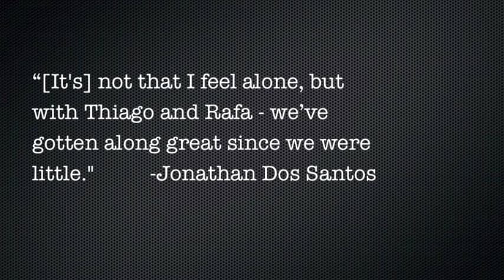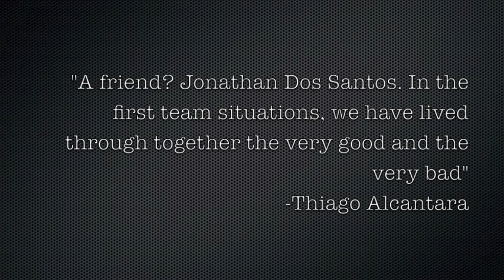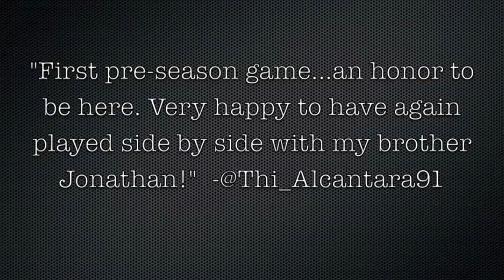Thiago Alcantara and Jonathan Dos Santos, football brothers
Both are young and talented, both are future stars in the football galaxy: Thiago Alcantara and Jonathan Dos Santos. They both came from FC Barcelona's prestigious youth system, which makes them more than just team mates, but more like brothers.